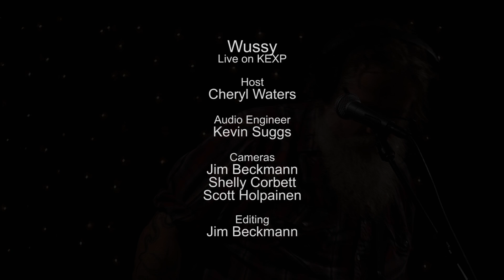Wussy - Bug (Live on KEXP)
presents Wussy performing "Bug" live in the KEXP studio. Recorded June 20, 2014.

Host: Cheryl Waters
Audio Engineer: Kevin Suggs
Cameras: Jim Beckmann, Shelly Corbett & Scott Holpainen
Editor: Jim Beckmann